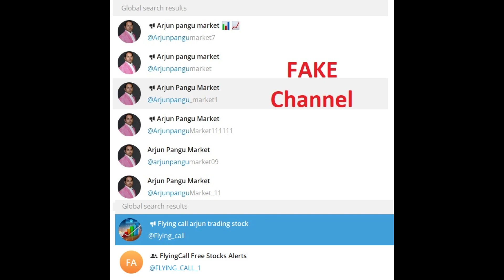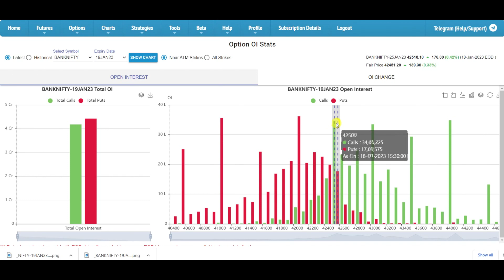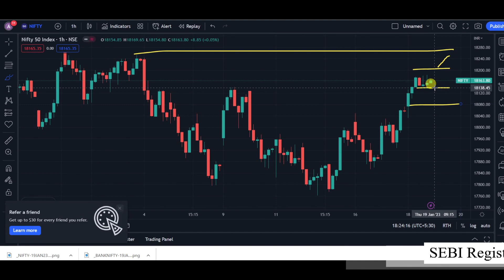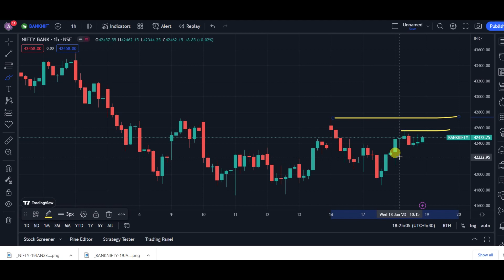இந்த பட்ஜெட் நல்லா வருமோ | 19-Jan Nifty & Banknifty Intraday Levels | 18-Jan Post Market Reports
வாழ்க வளமுடன்.

15 videos Only For Rs 5000 for One Month

1. Open Interest வைத்து எவ்வாறு Intraday-க்கு Stock Select செய்வது ?
2. Open Interest அதிகமாக இருக்கும் இடங்களை ஏன் Support & Resistance என்கிறோம்
3. மாதம் Min 5% வருமானம் வரக்கூடிய Option Strategy. Short Straddle @ 9.20 am. How to apply and How to adjustment ?
4. மாதம் Min 5% வருமானம் வரக்கூடிய Option Strategy. Short Straddle @ 9.20 am. How to apply and How to adjustment ? ( 2nd Method)
5. Monthly Short Straddle. Margin எப்படி குறைப்பது ? எப்படி Adjust செய்வது ?
6. How To Calculate CPR. How To Draw CPR Line. தமிழ்
7. How To Trade With CPR Levels. When To Entry, Exit, & Avoid தமிழ்
8. Covered Call
9. Covered Put (Tamil)
10. Options Short Strangle Strategy (Tamil)
11. Long Straddle (Tamil)
12. Long Strangle (Tamil)
13. Iron Fly and Adjustments (Tamil)
14. How To Create Iron Condor _ How To Adjust Iron Condor (Tamil)
15. Short Strangle 3 Types of Adjustment - Tamil